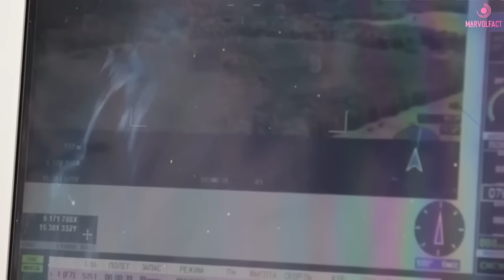යුක්‍රේනය සතු ප්‍රංශ ceasar howitzer පද්ධති පරාජය කළ රුසියානු යුධ උපක්‍රම| russian war tactics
රුසියා යුක්‍රේන යුද්ධයේ නවතම තොරතුරු | ukraine russia war latest update in sinhala

In this video we discuss about the russian tactics against ceasar howitzers and latest situation of the Ukraine russia war in sinhala. subscribe to our channel and get the latest updates on gaza war between israel and hamas and ukraine war.